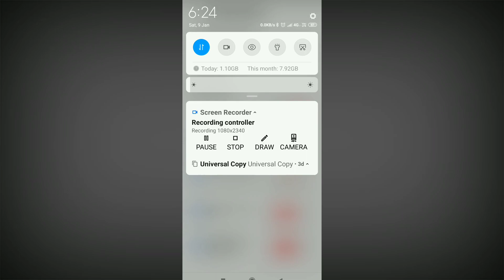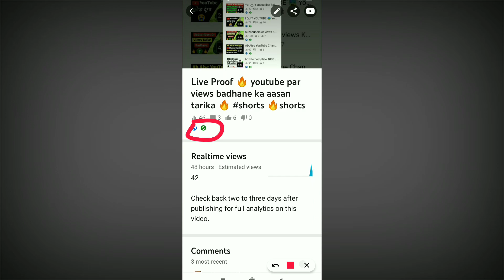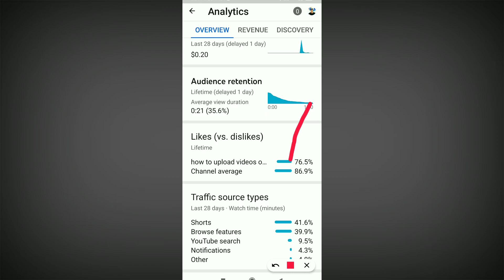youtube shorts monetization 🔥 youtube shorts monetization kaise kare 🔥 YouTube shots video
video related keywoards
vs tiktok real short videos alternative youtube shorts are coming your android